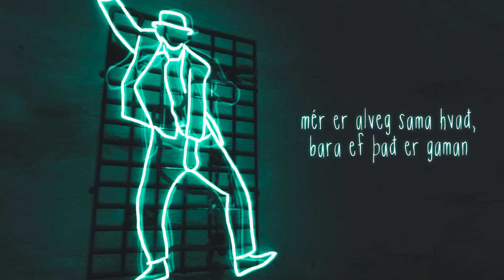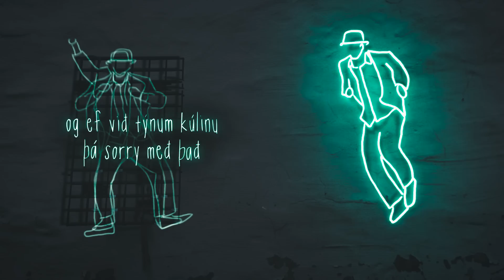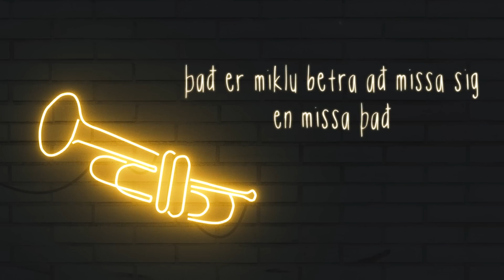Friðrik Dór - Dönsum (eins og hálfvitar)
Lag & texti: Friðrik Dór & StopWaitGo Production: StopWaitGo Myndband: Jakob Gabríel Þórhallsson